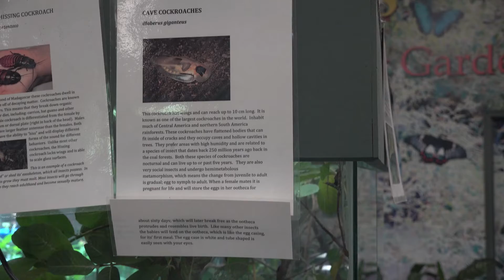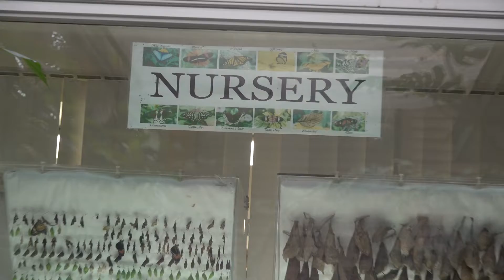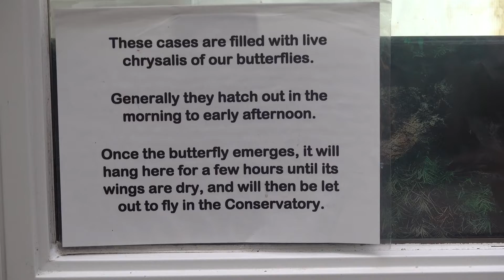Mgic Wings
Beyond merely beautifull..Like a different world